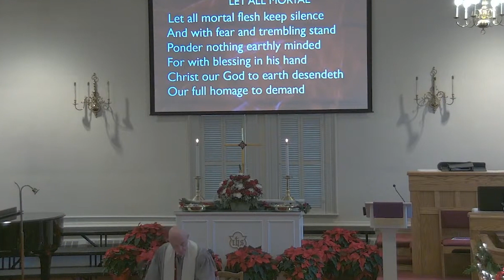North Reading Union Congregational Church Services 12/03/23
To learn more about North Reading Union Congregational Church in North Reading, MA at their